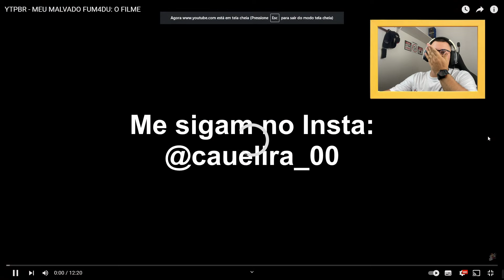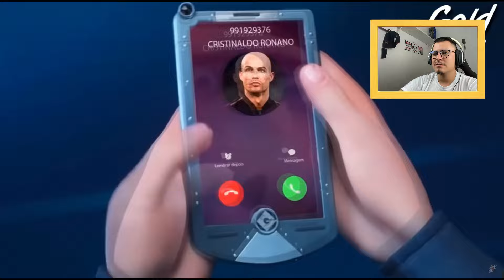REACT - MEU MALVADO FUM4DU: O FILME | GRU??? 😮😕[MR GOLD POOP]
Meu irmão o que foi isso? kkkkkkkkkkkkkkkkkkkkkk
Isso aqui foi demais, sempre surpreendendo demais
gru surpreendeu